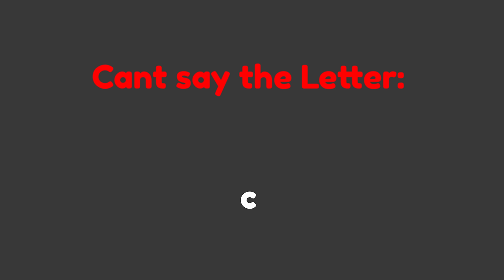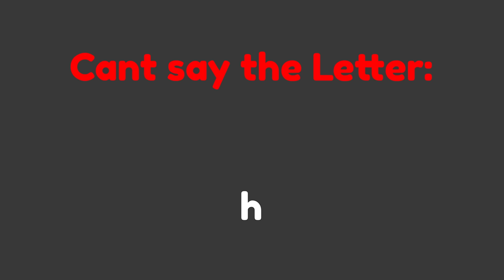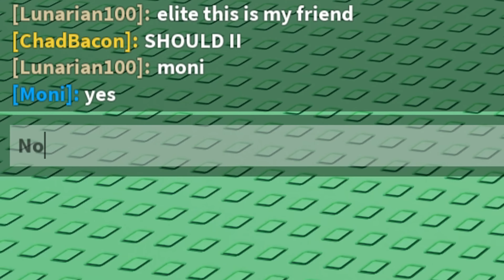Roblox BUT You Can't SAY a LETTER